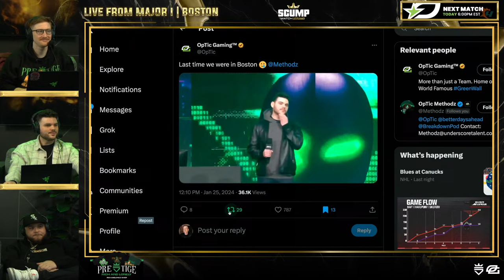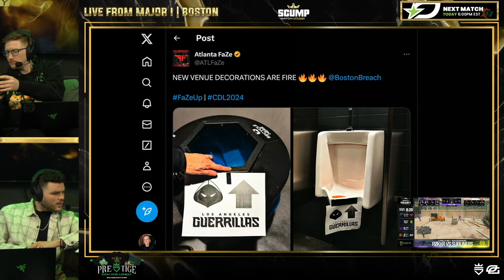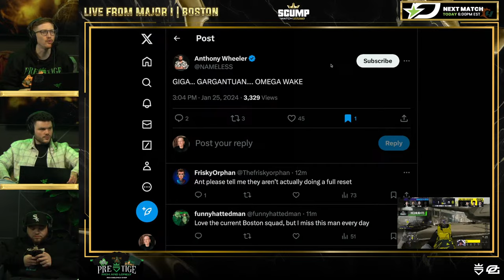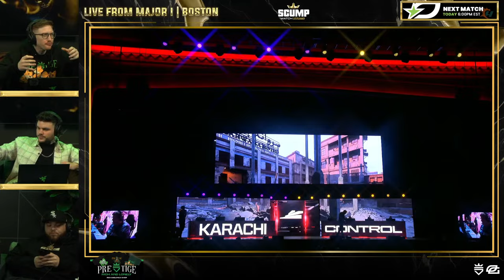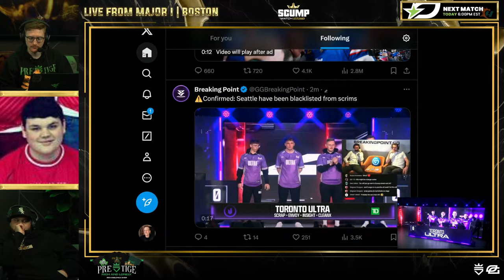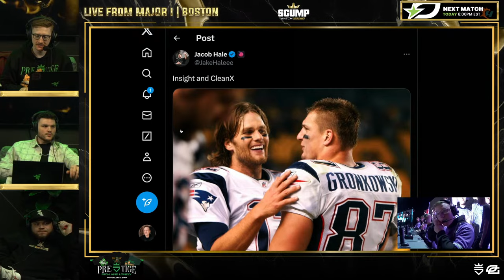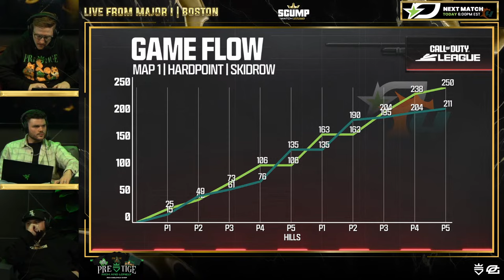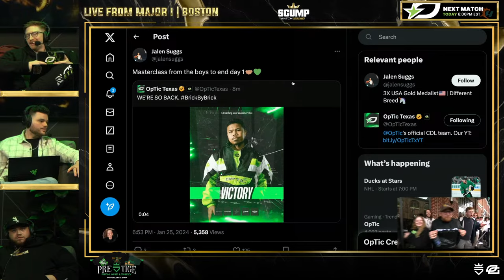SCUMP WATCH PARTY LIVE AT CDL MAJOR 1!! OpTic TEXAS VS MIAMI HERETICS!!